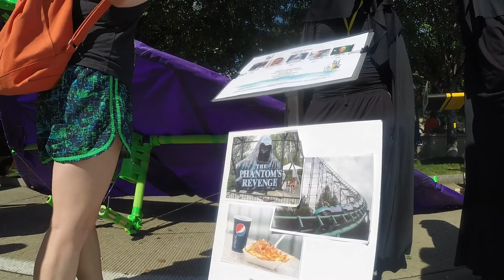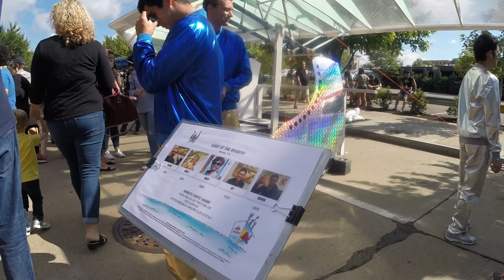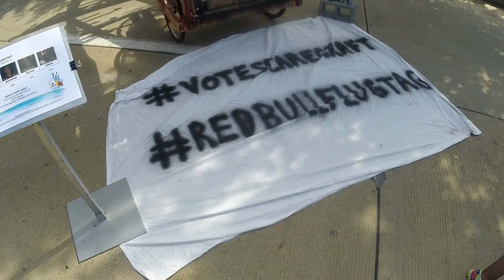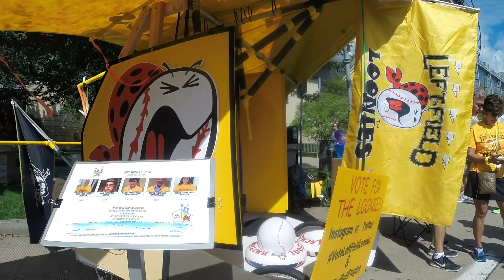Red Bull Flugtag 2017 Set Day and Hangar Walk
Flugtag Pittsburgh 2017, on the riverfront.. Set day and pre-flight walk around the "hangar" with a look at most of the teams before taking the plunge..